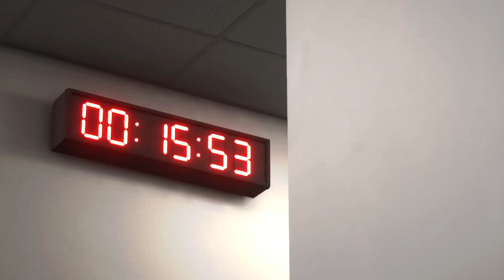LIGUE 1 | MARSEILLE vs LE HAVRE [EAFC 24]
Best-Of EAFC 24, sois présent sur mes lives Youtube et Twitch tout les jours à partir de 16h si tu ne veux rien rater.

N'oubliez pas la petite 🔔 pour être informer des dernières nouveautés présentes sur la chaîne